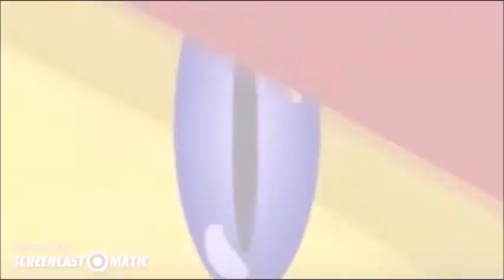Bedlam VS Sonic Exe(ベッドラムVSソニックexe)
Requested By:Adrian Clements

*There is a alternate ending here. So 1 regular ending and 1 alternate ending...*

Bedlam was looking for Sonic the Hedgehog,  and finds a creepier version of Sonic. SONIC.EXE!